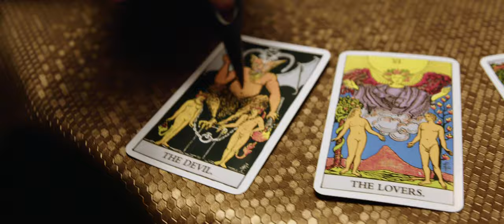Midwich Cuckoos - Hourglass (Official Music Video)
A fine taster for the uninitiated, 'Hourglass' perfectly captures the range of influences and genres that the band master across the album, 'Death or Glory', from pop-punk to hardcore, and even encapsulating moments of djent and tinges of ska.

Commenting on the video for the song, drummer Dan Rouse says: “For this track, we wanted a video that really captured the spirit of the Death or Glory album. Something moody and mysterious that draws you in, but always manages to leave a few things hidden in the shadows. The theme is about seeking answers to difficult questions, some of which you might not actually be prepared to accept…so maybe it’s time to take control of your own destiny?!”

The album, 'Death or Glory' is now available to order!

Actors: Emma Peonia
Video filmed by Tim Kramer & Michael Maddams
Video Edited & Music Produced by Tim Kramer, Signal House Studios

- LYRICS  -
Last chapter,
Steeped in tragedy.
A cold chill,
Running down your spine.
The time’s come,
To take what you promised me.

Death rattle,
Love eluded
A brave face,
But you look so lost.
A flame smothered.
A light snuffed out.
I hope the ride,
Was worth the cost?

You don’t know but you’re history
Don’t speak,
Cos’ your dead to me now.
Your dead to me
I crept up,
Didn’t make a sound.
Don’t speak cos’ your dead to me now
Don’t speak cos you’re dead to me

Your death song,
Has no encore.
The final curtain,
Starts to fall.
Bad luck - and worse decisions,
You saw the warnings,
F*ck them all

Two coins to
Pay the boatman.
It’s too bad,
That you lost your soul.
You can like it,
You can love it,
You can hate it,
You can suck it,
Oh f*ck it, it’s rock and roll

So please don’t beg,
Or apologise.
Draw your last breath,
Cos I know you’re mine.
This hour-glass,
These sands of time.
So take my hand
And dry your eyes
A thousand years,
You’ll walk these shores.
And all because,
You wanted more
So show the world,
What its like,
What it takes
To ignite.